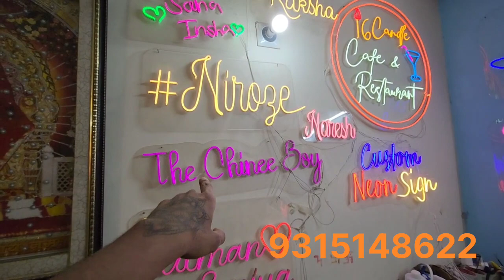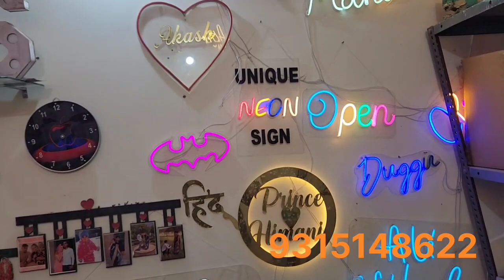Unique Gift Idea Neon light 9315148622, 9315292898 Order Online delivery Starting only